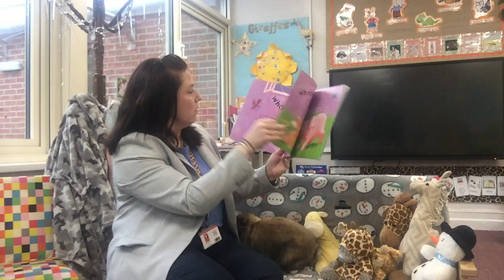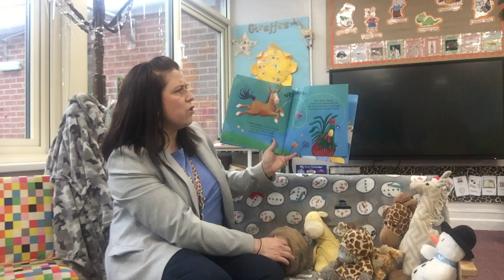Reception - Mrs Doherty - Story - Incy Wincy Spider - 3.3.21